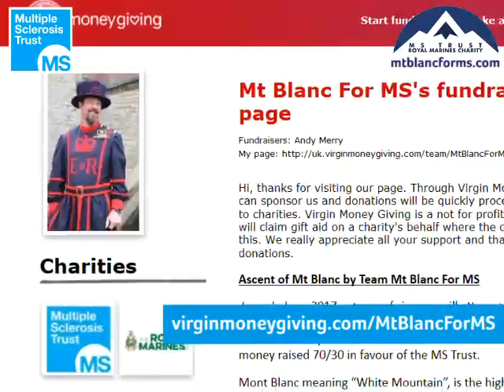Yeoman Warder Andy Merry's Mont Blanc for MS challenge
Andy Merry, a Yeoman Warder at the Tower of London, talks about living with multiple sclerosis and why he and five others will be climbing Mont Blanc in June 2017 to support MS Trust and The Royal Marines Charity.